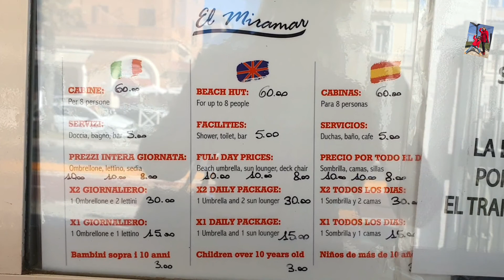Walking tour Ostia Antica, Ostia Nuova, Ostia MARE